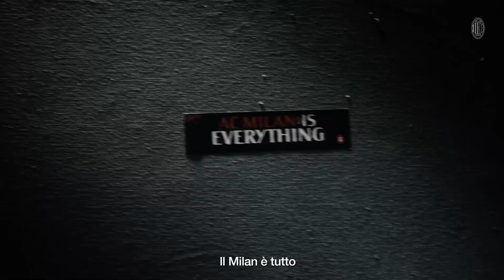AC Milan Is Everything ❤️🖤 | Derby Special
️⚽️ Loyalty badges
️⚽️ Custom emojis
️⚽️ Pre-match Press Conferences Live
️⚽️ Trainings & Behind the Scenes

We are passion, pride, excellence, elegance: ACMilanIsEverything ❤️🖤